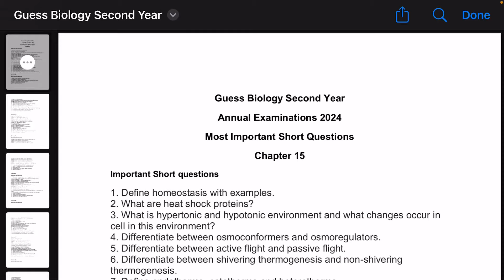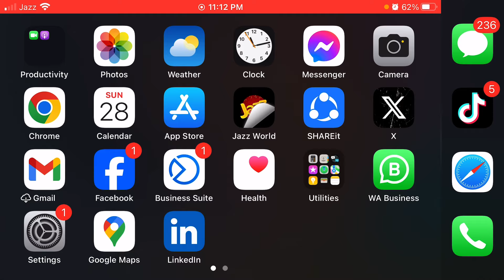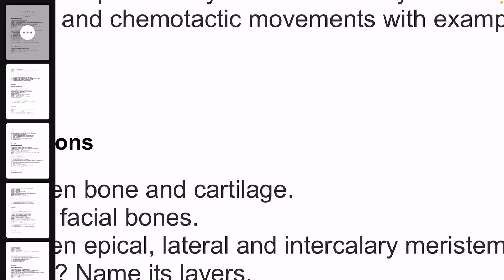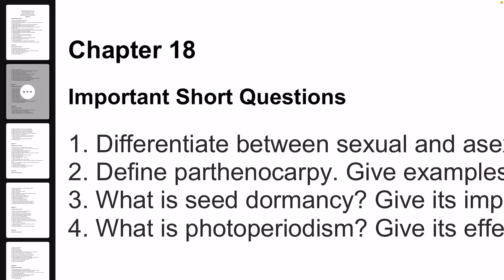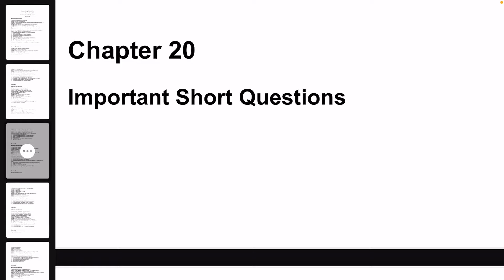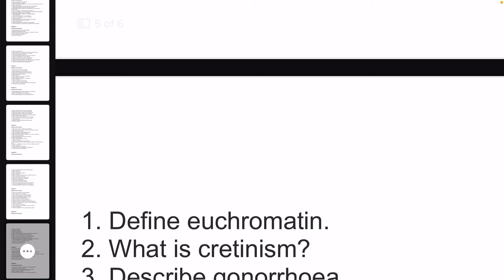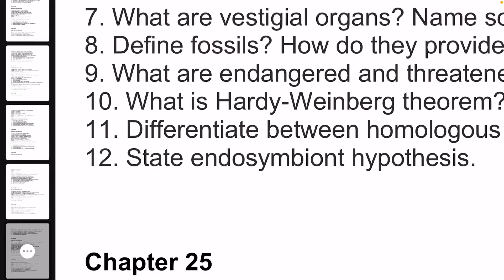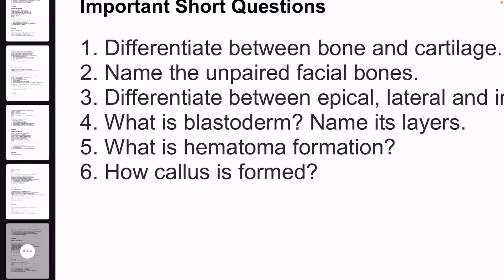Guess Biology Second Year Most Important Short Questions All Punjab Boards Annual Examinations 2024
Link for pairing schemes 2024

link for whatsApp group for daily updates "YOUTUBE AUDIENCE"

12th biology guess 2023
punjab board exam 2024
2nd year biology guess 2023
12th class biology guess paper 2023
12th biology important short questions 2023
2nd year biology guess paper 2023
2nd year biology important short questions for paper 2023
12th biology 4 most important long questions guess 2024
2nd year biology guess 2024
12th biology 2nd annual short question guess 2023
3 12th class biology guess 1st annual exam 2023